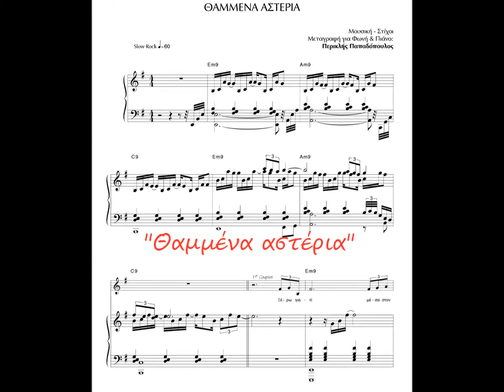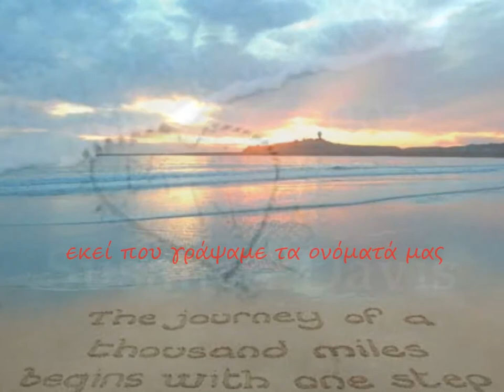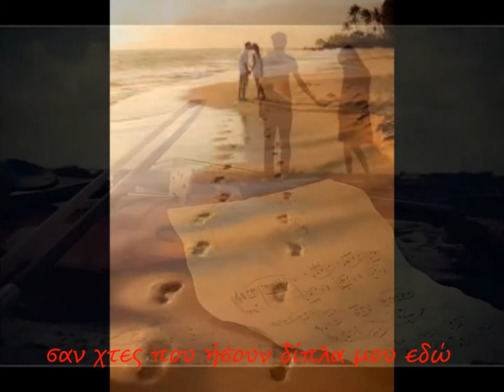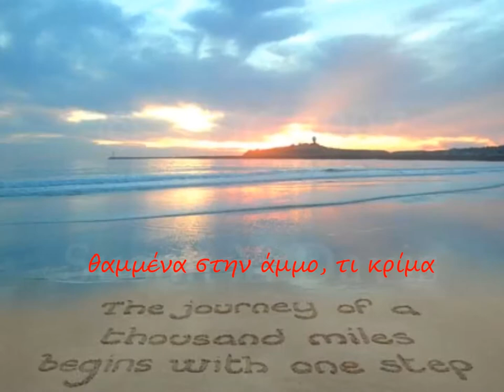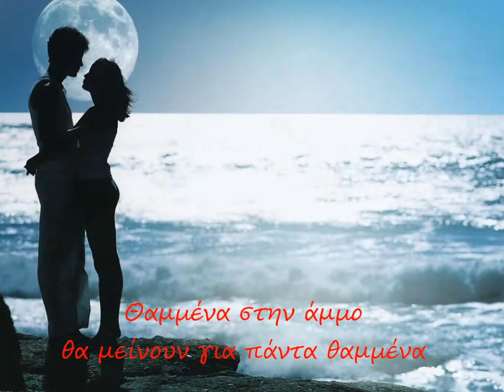Περικλής Παπαδόπουλος - "Θαμμένα αστέρια"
Από τον κύκλο τραγουδιών για το Ελληνικό Καλοκαίρι
"Χαλάρωσε"

    ΄΄ ΘΑΜΜΕΝΑ ΑΣΤΕΡΙΑ ΄΄
      Ξέρω γιατί μέσα στον κόσμο
      νιώθω ακόμα πιο μονάχος
      ξέρω γιατί κι απόψε λιώνω
      απ’ την αρμύρα όπως ο βράχος
     Τα χρόνια που φεύγουν χαμένα
     στα χείλη μου τα διψασμένα
     μετρώ τα φιλιά ένα – ένα
     καμιά δεν σου μοιάζει εσένα !
     Θαμμένα στην άμμο αστέρια
     θα μείνουν τα λόγια που είπες
     γιατί άφησες τα δυό μου χέρια
     μετέωρα στις άδειες νύχτες
     θαμμένα στην άμμο τι κρίμα !
     εκεί που γράψαμε τα ονόματα μας
     Ο άνεμος σήκωσε κύμα
     και έσβησε τα βήματά μας !
     Θαμμένα στην άμμο θα μείνουν για πάντα θαμμένα
     Αυτό το βράδυ Θεέ μου πως μοιάζει
     σαν χτες που ήσουν δίπλα μου εδώ
     ψάχνω στ’ αστέρια μ’ άδεια τα χέρια
     φως απ’ τα μάτια σου, να ξαναδώ !
      2 / 7 / 1994

Παίζουν:
Γιώργος Μπαμπαράκος: Τρομπέτα
Γιώργος Μπουρδόπουλος: Σαξόφωνο
Σπύρος Κανταρέλης:Τρομπόνι
Στέλιος Αμπατζής: Κιθάρες
Κώστας Παγκόπουλος: Μπάσο
Χρήστος Παγκόπουλος: Τύμπανα
Κώστας Βάμβας: Κρουστά
Περικλής Παπαδόπουλος:Πιάνο - πλήκτρα
Σκίτσα έκδοσης: Κωνσταντίνα Βρυώνη
Ηχογράφηση - remix- mastering - foto: Κώστας Αλμπάνης
Studio Sammi Πάτρα (2006)